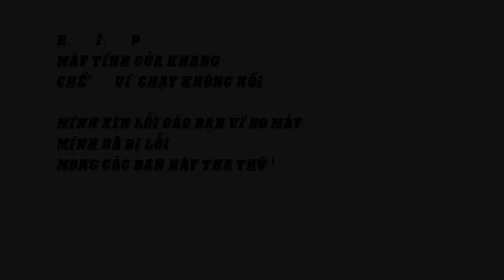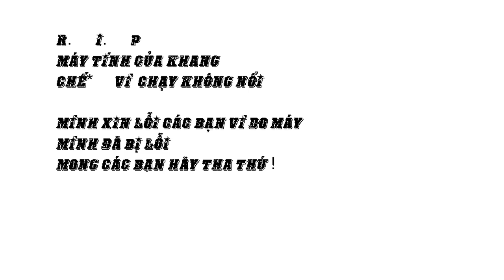những sai lầm khi lái xe khách p1